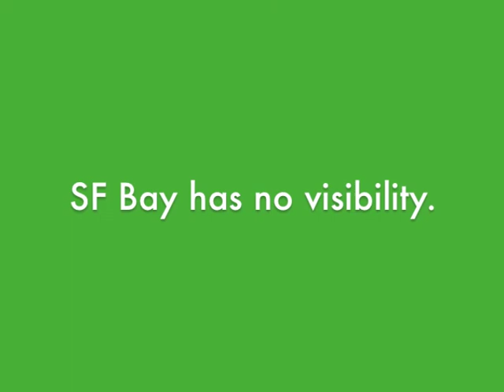Underwater Claw (#2)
Failed attempt at using a 6m long robot claw for underwater salvage.  Visibility at the bottom of San Francisco Bay is only 5 cm.